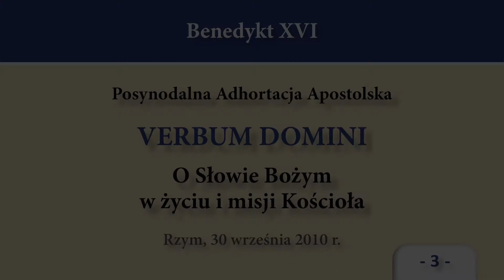#309 Verbum Domini – 3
Posynodalna Adhortacja Apostolska
VERBUM DOMINI
Ojca Świętego Benedykta XVI
O Słowie Bożym w życiu i misji Kościoła

Czyta br. Paweł Teperski OFMCap

CZĘŚĆ PIERWSZA
VERBUM DEI

CZĘŚĆ DRUGA
VERBUM IN ECCLESIA

CZĘŚĆ TRZECIA
VERBUM MUNDO